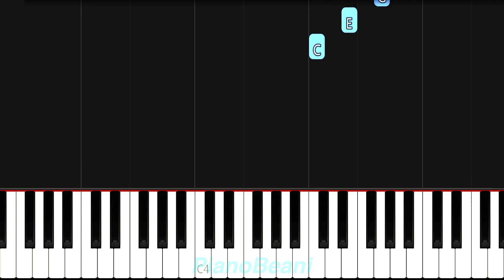Top Gun: Maverick - Lady Gaga - "Hold My Hand" - EASY Piano Tutorial & Sheet Music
Gaga does not miss!

Here is the easy piano tutorial to learn how to play "Hold My Hand" by Lady Gaga from Top Gun: Maverick!

I create accurate, easy-to-learn Synthesia PianoTutorials of your favorite songs, and I always make SheetMusic for every tutorial so you can learn to play at home or with your friends.